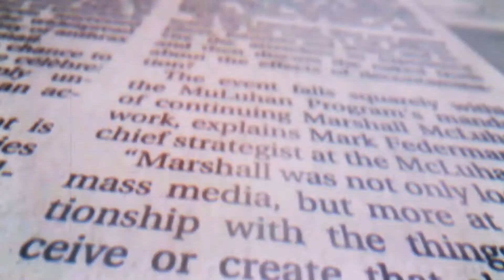LA TIMES | Trump says he won’t participate in virtual debate with Biden, will hold rally instead.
LOS ANGELES TIMES | Trump says he won’t participate in virtual debate with Biden, will hold rally instead.